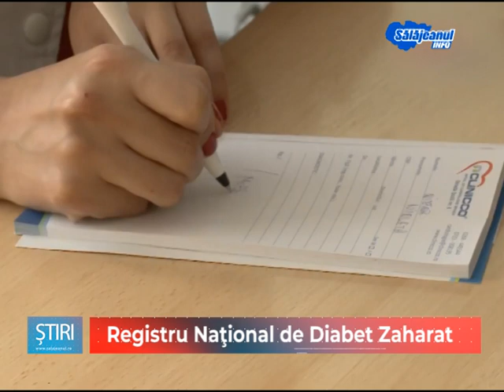Registru Naţional de Diabet Zaharat